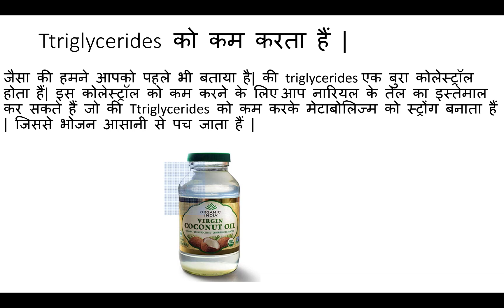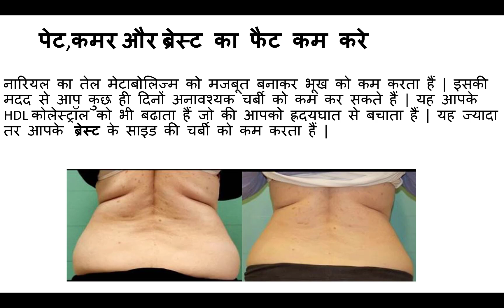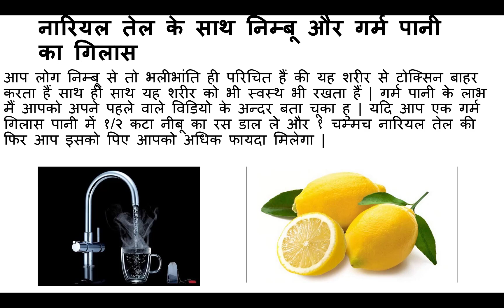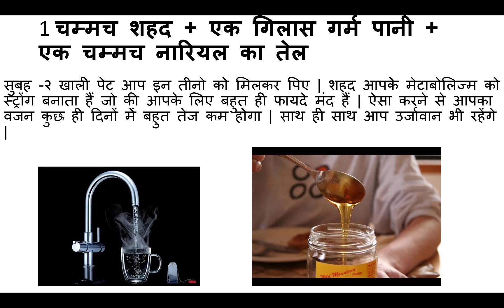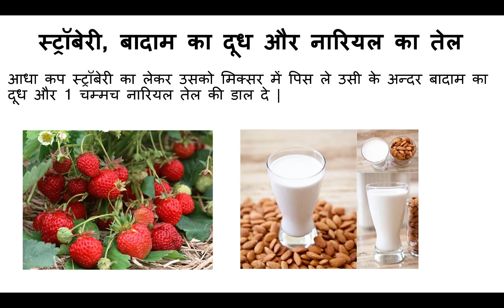ब्रेस्ट साइज को नारियल के तेल से बहुत जल्दी कम करे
नारियल के तेल का चुनाव कैसे करे |
नारियल के तेल का चुनाव बहुत ही ज्यादा जरुरी हैं आप मार्किट से जो नारियल का तेल लाते हो उसे जाँच परख कर लाये | नारियल का तेल शुद्ध होना बहुत जरुरी हैं |

Ttriglycerides को कम करता हैं |
जैसा की हमने आपको पहले भी बताया है| की triglycerides एक बुरा कोलेस्ट्रॉल होता हैं| इस कोलेस्ट्रॉल को कम करने के लिए आप नारियल के तेल का इस्तेमाल कर सकते हैं जो की Ttriglycerides को कम करके मेटाबोलिज्म को स्ट्रोंग बनाता हैं | जिससे भोजन आसानी से पच जाता हैं |

भूख को कम करे
नारियल के तेल का इस्तेमाल करने के बाद आपको कम भूख लगनी शुरू हो जाएगी आपको हमेशा यही लगेगा की आपका पेट भरा हुआ हैं और अधिक खाने का मन नहीं करेगा |

Toxin को बाहर निकालता हैं
यह लीवर को स्वस्थ रखता हैं क्योकि यह लीवर को ऐसा बना देता हैं की जिससे लीवर जितने भी टोक्सिन शरीर में रहते हैं उनको बाहर निकालने की कोशिश करता हैं | साथ ही साथ इसमें एंटीबेकटेरीअल गुण भी होते हैं जो की शरीर को दुष्प्रभाव से बचाता हैं |

पेट,कमर और ब्रेस्ट का फैट कम करे
नारियल का तेल मेटाबोलिज्म को मजबूत बनाकर भूख को कम करता हैं | इसकी मदद से आप कुछ ही दिनों अनावश्यक चर्बी को कम कर सकते हैं | यह आपके HDL कोलेस्ट्रॉल को भी बढाता हैं जो की आपको ह्रदयघात से बचाता हैं | यह ज्यादा तर आपके  ब्रेस्ट के साइड की चर्बी को कम करता हैं |

3 चम्मच रोज खाना खाने से पहले
जो लोग व्यस्क हैं वह तीन चम्मच नारियल के तेल की खाए | यदि आपके पास नारियल तेल जमा हुआ हैं तब आप इसके जार को गर्म पानी में रख कर तेल को पिघला ले उसके बाद खाना खाने के १/२ घंटा पहले इसकी १ चम्मच ले |

नारियल तेल के साथ निम्बू और गर्म पानी का गिलास
आप लोग निम्बू से तो भलीभांति ही परिचित हैं की यह शरीर से टोक्सिन बाहर करता हैं साथ ही साथ यह शरीर को भी स्वस्थ भी रखता हैं | गर्म पानी के लाभ मैं आपको अपने पहले वाले विडियो के अन्दर बता चूका हु | यदि आप एक गर्म गिलास पानी में १/२ कटा नीबू का रस डाल ले और १ चम्मच नारियल तेल की फिर आप इसको पिए आपको अधिक फायदा मिलेगा |

1 चम्मच शहद + एक गिलास गर्म पानी + एक चम्मच नारियल का तेल
सुबह -२ खाली पेट आप इन तीनो को मिलकर पिए | शहद आपके मेटाबोलिज्म को स्ट्रोंग बनाता हैं जो की आपके लिए बहुत ही फायदे मंद हैं | ऐसा करने से आपका वजन कुछ ही दिनों में बहुत तेज कम होगा | साथ ही साथ आप उर्जावान भी रहेंगे |

रशोई घर के लिए मक्खन की जगह नारियल का तेल करे इस्तेमाल
यदि आपको खाना पकाना हैं तब आप मक्खन को काम में लेते हैं | आज से नारियल का तेल काम में ले या मक्खन की तुलना में बहुत अधिक अच्छा होता हैं उनके लिए जो की मोटापे से बहुत अधिक परेशान हैं | सब्जियों को भी इसी में पकाए | कहने का मतलब हैं चिकनाई को नारियल के तेल से बदलना हैं |

स्ट्रॉबेरी, बादाम का दूध और नारियल का तेल
आधा कप स्ट्रॉबेरी का लेकर उसको मिक्सर में पिस ले उसी के अन्दर बादाम का दूध और 1 चम्मच नारियल तेल की डाल दे |

ग्रीन सब्जी और नारियल का तेल
खीरा, अदरख, हरी गोभी, अन्नानास, नारियल का तेल मिलकर जूस मिला ले |